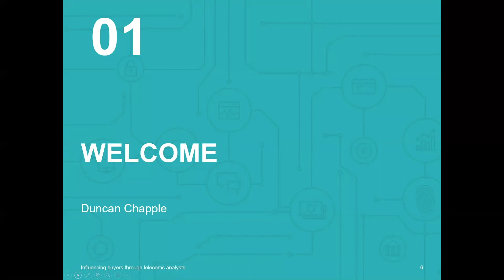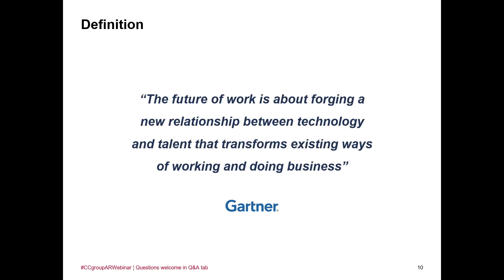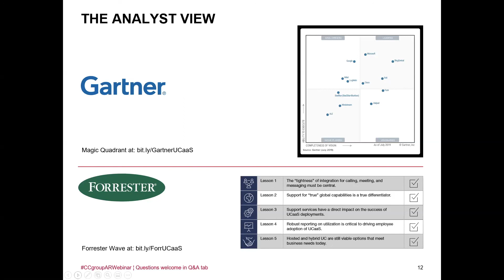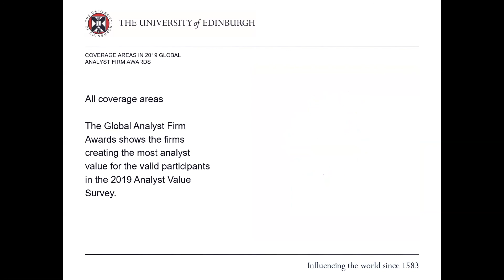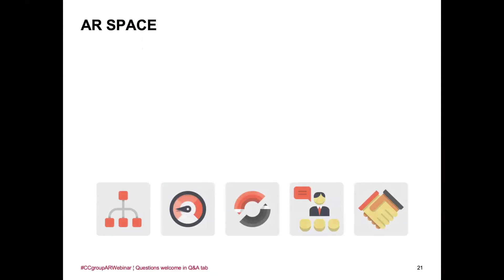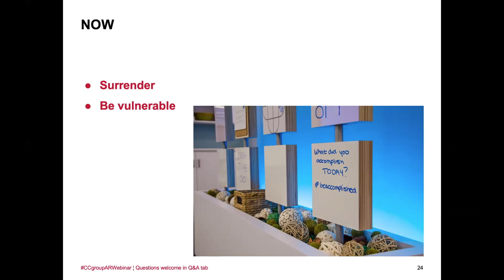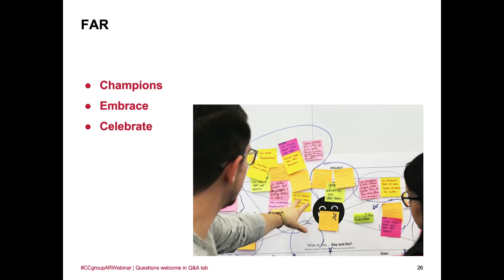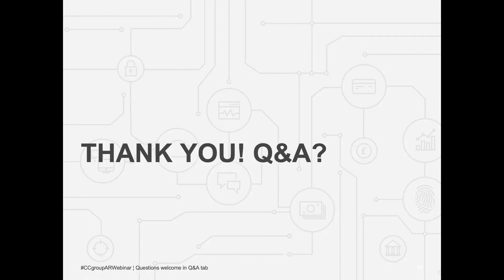CCgroup webinar Analysts & the future of work: Influencing analysts in a world of uncertainty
The way we work is changing fast, and COVID-19 is creating renewed challenges for analysts to help organizations navigate the new normal. This time Duncan Chapple, Katie de Cozar, and David Hopp, three experts on enterprise technologies discuss opportunities for technology providers to help analysts better understand solutions to the problems posed by the new normal.